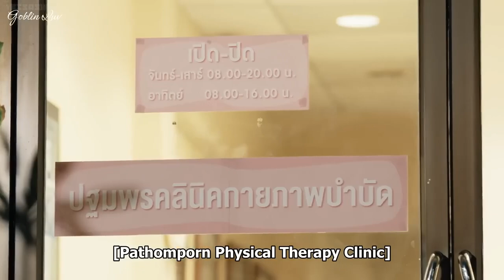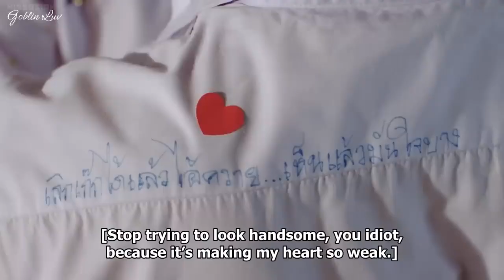Winsound story..Haters to bandmates to Bestfriends and Finally to lovers😎❤️. Ctto: video not mine.Ty